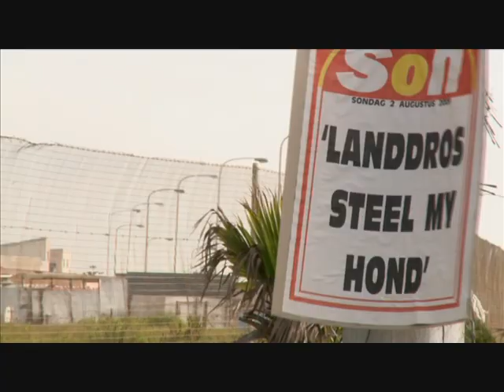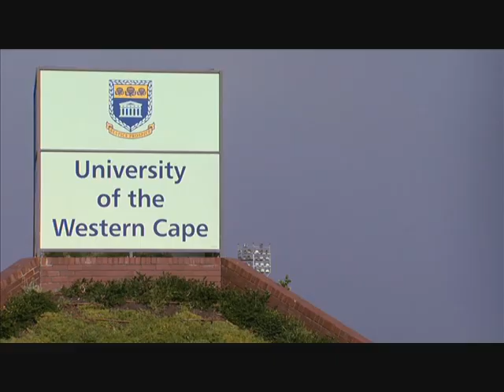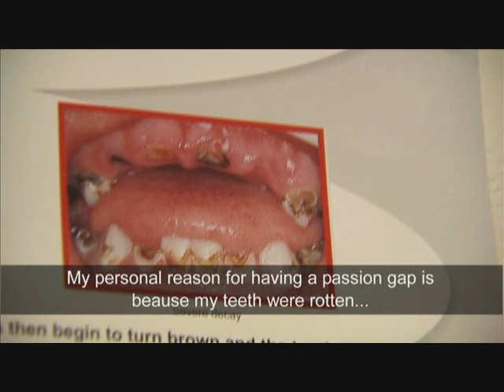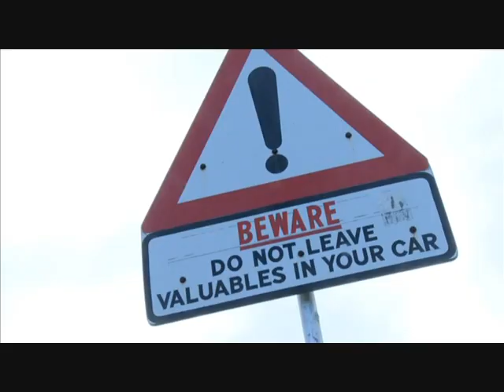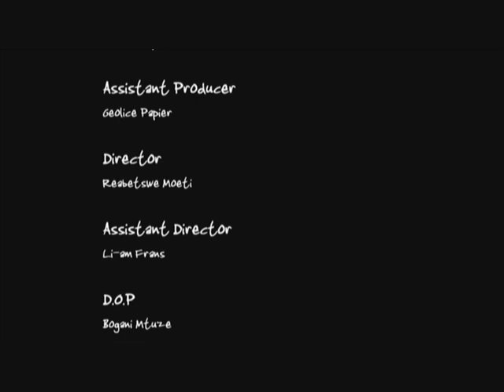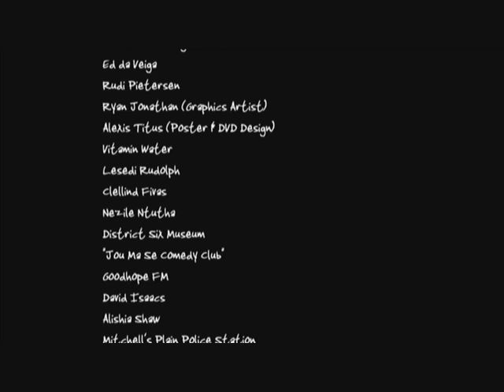Passion Gap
Looking at the extraction of front teeth mainly practiced by the Cape "coloured"/creole community in Cape Town, South Africa.